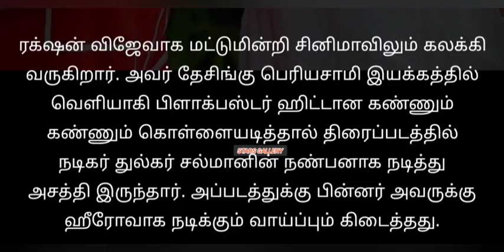Vijay TV Anchor ரக்சன் மகள் ll